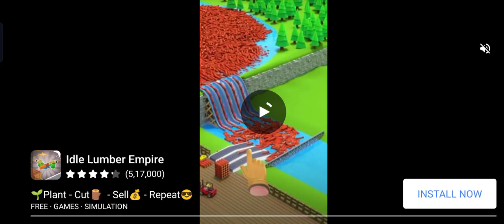Cycle Impossible Racing Game | Bike Clash Game | Part 3